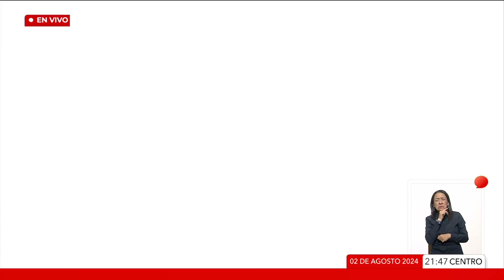Granjas Carroll, empresa que acapara el agua en Puebla y Veracruz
Uno de los grandes problemas que enfrentan pequeños agricultores y ejidatarios del país, es la existencia de relaciones irregulares heredadas a través de concesiones entre autoridades locales y transnacionales, que, entre otras cosas, acaparan el agua...Veracruz y Puebla tienen en su territorio un botón de muestra de esta problemática, con la empresa,